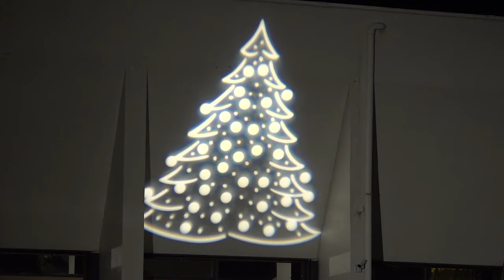CLTV Christmas Tree Lighting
The Rotary Club of Grand Cayman kicks off the Christmas Season with the annual lighting of the Christmas Tree in downtown George Town.